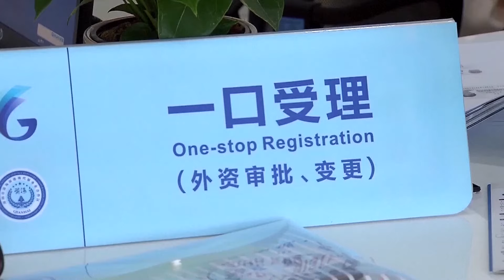В КНР создали более двадцати зон свободной торговли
За последние десять лет в Китае заработало более двадцати зон свободной торговли. Первая из них открылась в Шанхае в 2013-м. А год спустя руководство Поднебесной взяло курс на углубление реформ, благодаря которым скорость создания новых льготных зон значительно выросла. Сегодня они действуют уже в 22 провинциях страны. Эти территории с упрощёнными правилами товарооборота занимают менее половины процента от площади Китая. Но на них приходится почти пятая часть зарубежных инвестиций в стране. Так, за первую половину прошлого года вложения иностранного капитала в высокотехнологичные отрасли в китайских зонах свободной торговли выросли на 21%.
Главная причина такого экономического успеха – всеобъемлющие реформы правительства КНР и политические принципы, стимулирующие открытость и инновации. Например, в 2018-м году по указанию руководства страны в зоне свободной торговли Гуандун создали инновационную фьючерсную биржу. Особое внимание уделили продуктам, связанным с экологичным и устойчивым развитием. Тогда же Госсовет КНР предложил всем зонам свободной торговли усовершенствовать таможенные службы, чтобы нарастить объём международных финансовых услуг. А в порту свободной торговли на острове Хайнань создали биржу интеллектуальной собственности и национальный центр блокчейн-технологий и промышленных инноваций. В результате иностранные инвестиции в зоны свободной торговли КНР составили почти 130 миллиардов юаней за последние 10 лет.